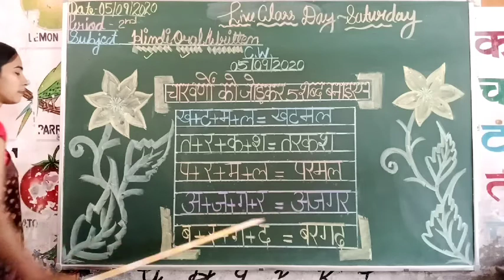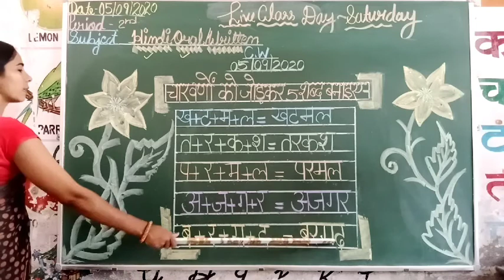Hindi Oral-char vardon ke shabd